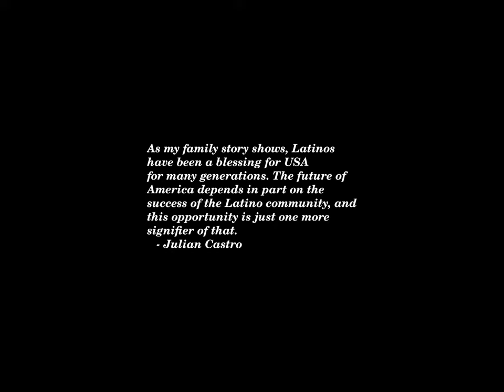Sunset Time-lapse: Friday, July 05, 2024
Today's headlines:

Who Is Angela Rayner, Britain’s Deputy Prime Minister?

Fetterman, poking Trump and media suggests nine questions for Biden

Map Predicts Future Chance of Power Outages From Hurricanes

Wisconsin high court rules absentee drop boxes can be used in November

CNN's Sanjay Gupta calls for Biden to undergo cognitive test

Who Is David Lammy, Britain’s New Foreign Secretary?

Don't trust the lies on diversity, equity, and inclusion in medicine

Kazakh Journalist’s Killing Sends Chill Through Exiles in Ukraine

NEA staff goes on strike; Biden cancels speech before group